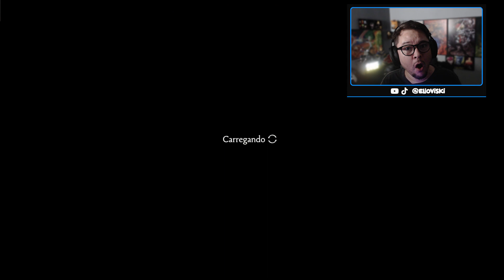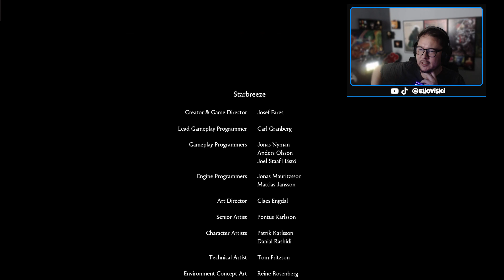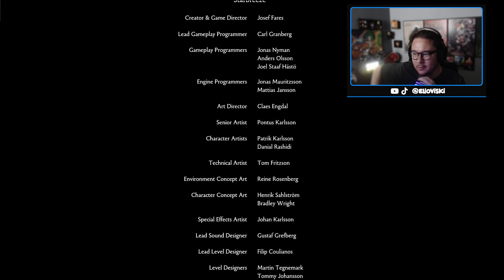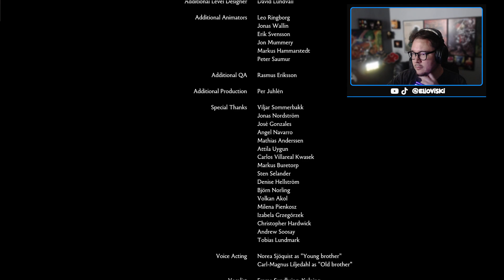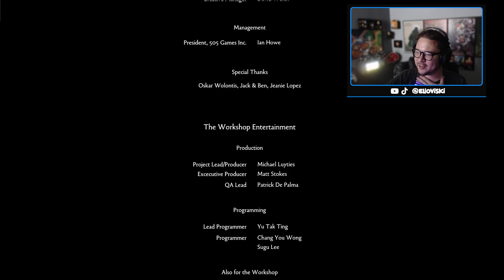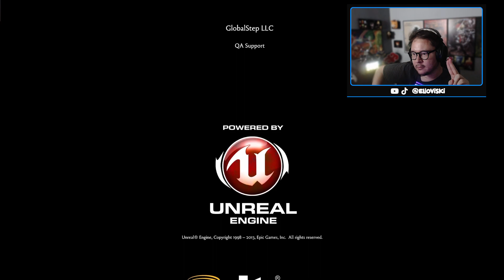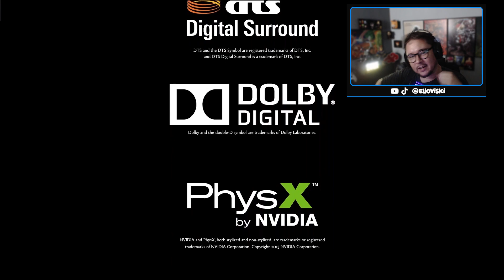BROTHERS: A Tale of Two Sons | Gameplay Completa - LIVE Parte 2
Fala Cambada! Joguei Brothers: A Tale of Two Sons em Live Jogo de Aventura de 2013
As lives rolam às 21h30 de segunda a sexta-feira no Tikt0k! Chega lá pra trocar uma ideia comigo e com a cambada!

Brothers: A Tale of Two Sons é um jogo de aventura de 2013 desenvolvido pela Starbreeze Studios e publicado pela 505 Games para Xbox 360, Microsoft Windows, PlayStation 3, PlayStation 4, Xbox One, iOS, Android, Windows Phone, Nintendo Switch e Amazon Luna.